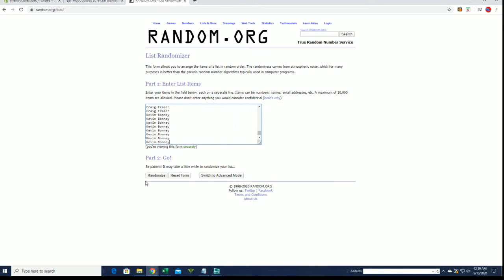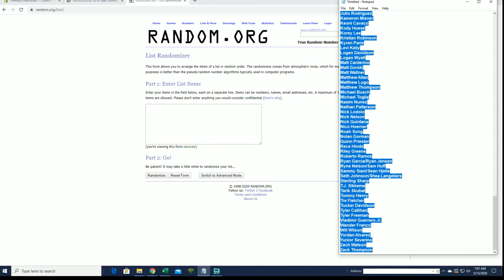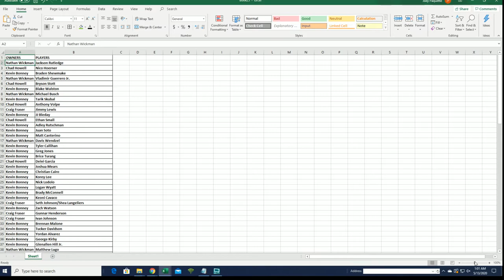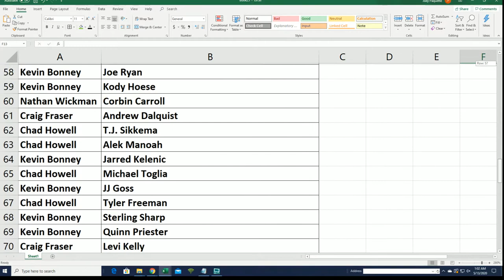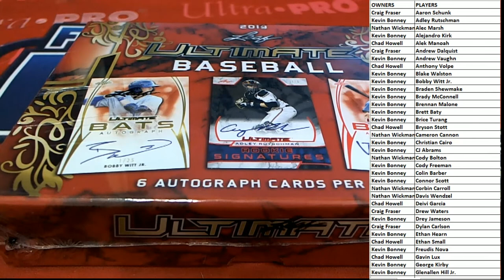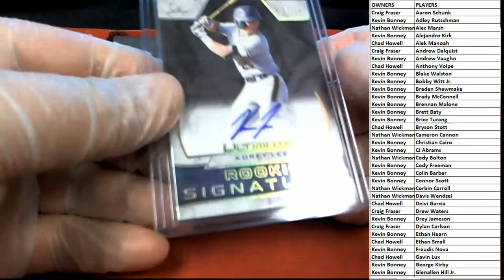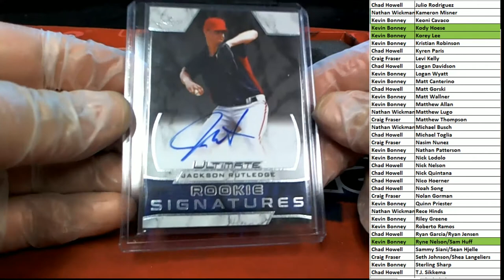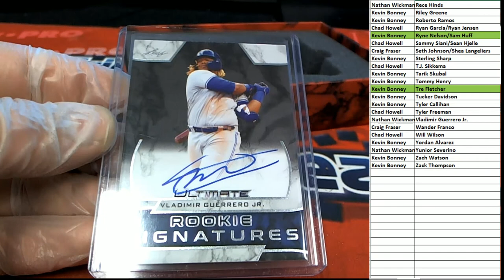2019 Leaf Ultimate Baseball ID 19LEAFULTBASE283